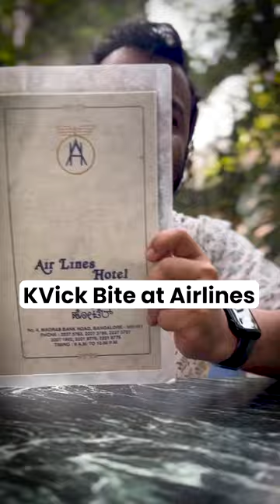KVick Bite - Episode 5 - Airlines Hotel, Bangalore